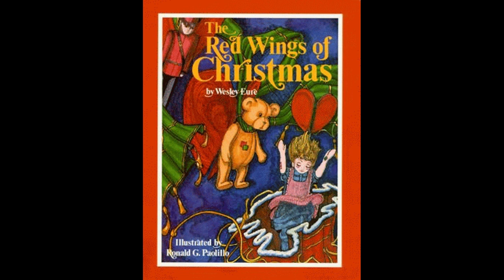Wesley Eure from Land of the Lost On My Show!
Wesley Eure-actor, author, singer, and charity organizer.. I got some ideas to make this episode even more awesome. Enjoy!!

The Vibes Broadcast Network - Podcasting for the fun of it!